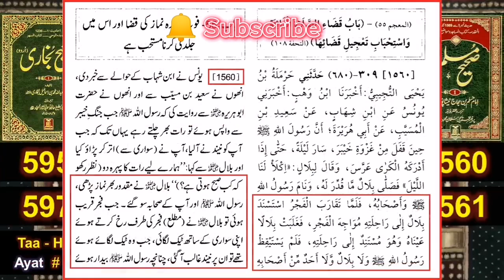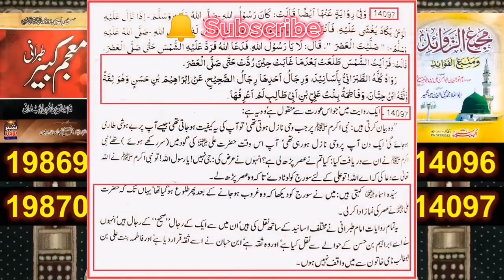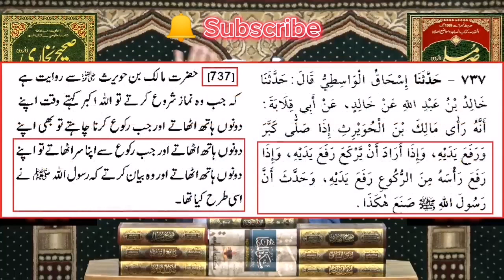Hazrat Bilal ka wakia, Jhoot? 😱| Engineer Muhammad Ali Mirza | Quranic Lecture | Hadees | Islam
yaad_dehani Hazrat Bilal(RA) k liye Suraj rukna | Engineer Muhammad Ali Mirza | Quranic Lecture | Hadees | Islam | Reyast e Madina
don't follow blindly learn from Quran and hadees not from any firka parast molvi or any Kahani Baz mufti